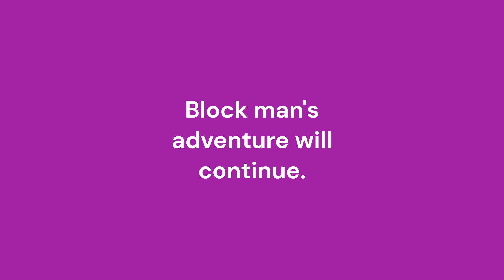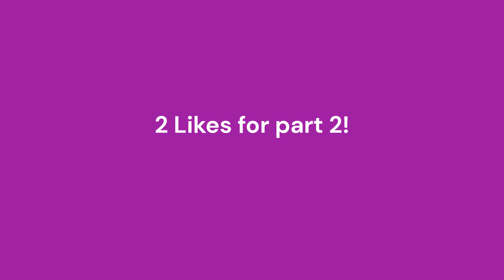Block man finds a chair.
2 likes part 2.
block man.